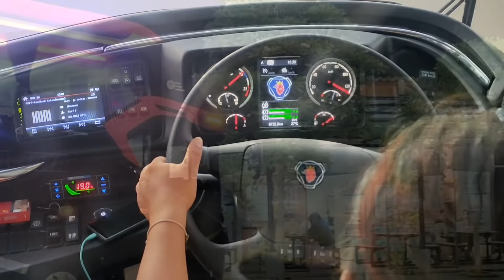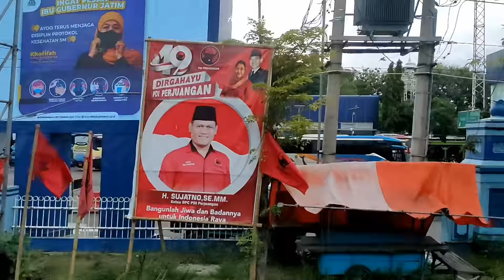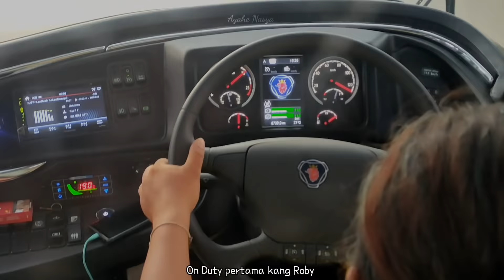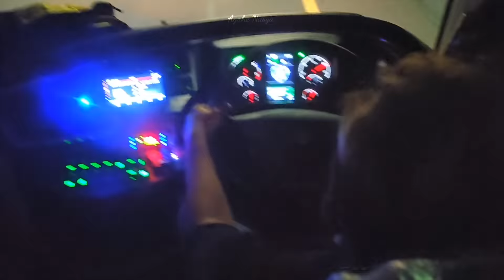BOS KI AGUS SETIRI STJ PANDJALU PUTRA VELLAGO TRIP ZIARAH WALI SONGO [ JAWA - MADURA PART1 ]